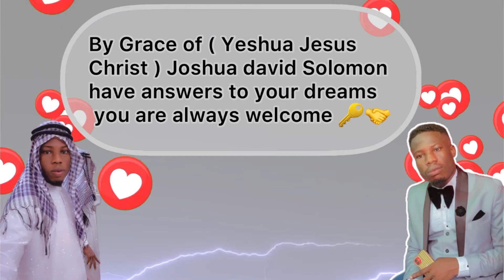He & she Dream see Aquarium what happens in reality even if u watch on CNN you can’t believe it free